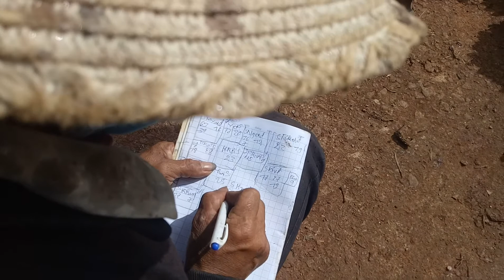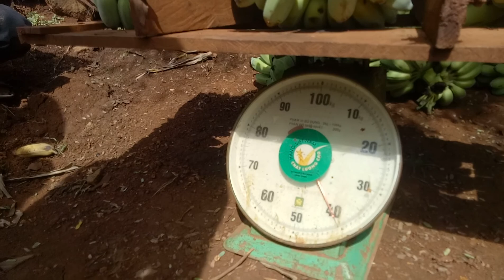cận chuối 🍌va cài kết